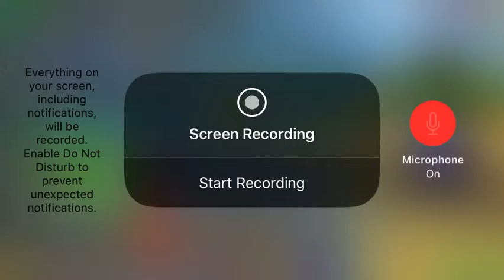Pixel Gun 3D - Water Rifle (Weapon Review)